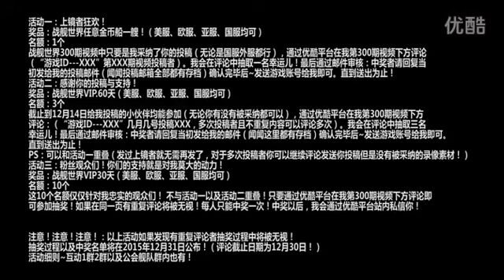【战舰世界DK闻闻】第301期：质量局3000+基林打得惊心动魄！是一场真正实力上的较量！【战舰世界】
【战舰世界DK闻闻】第176-360期【战舰世界】【 闻闻解说】电玩世界  网络游戏 内地游戏 游戏中文解说站  电玩网络游戏